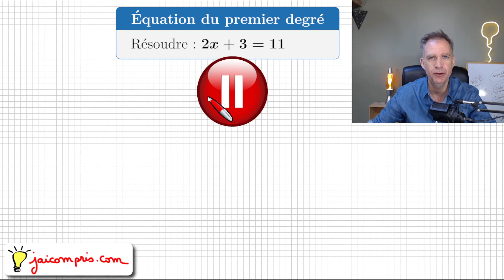Exercice ♦ Résoudre une équation du premier degré • 2x + 3 = 11 ♦ Quatrième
équation du premier degré